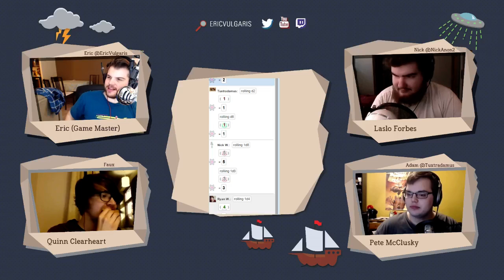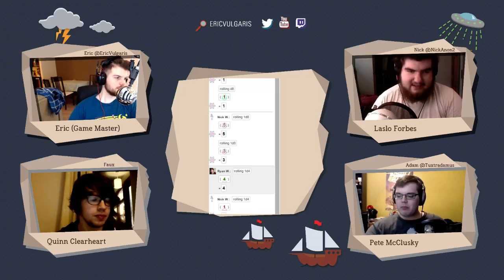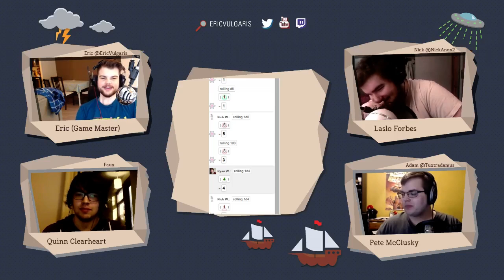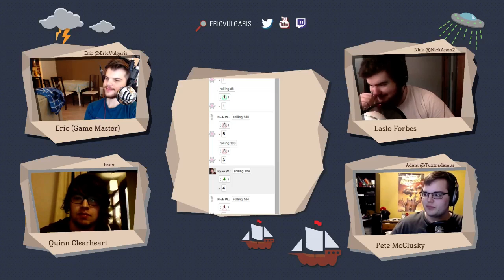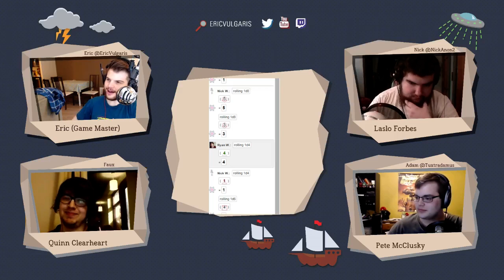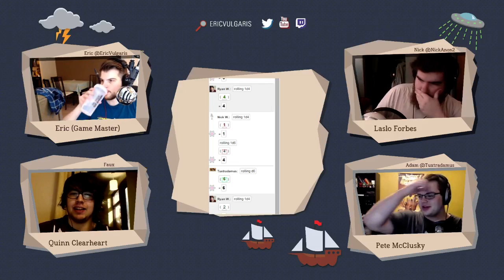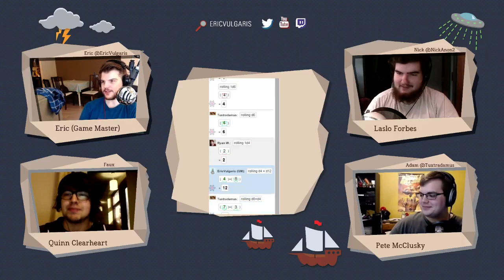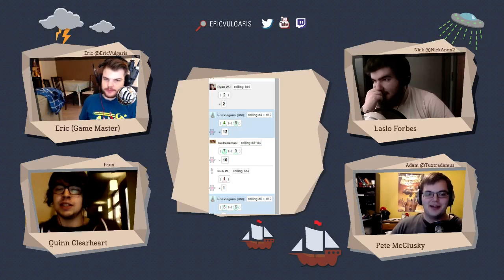OUAG | S2 E7.3 | The Devil John Moulton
Watch live Mondays and Wednesdays starting at 9pm Pacific and Sundays at 9am Pacific

Once Upon A Game is back for it's second season!  We are playing Teapot Dome's game, The Devil, John Moulton